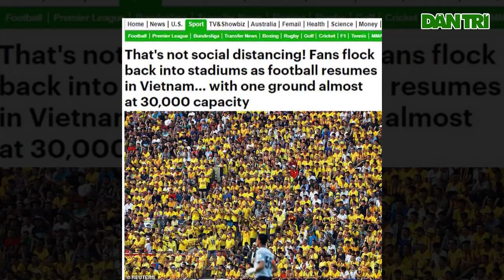Báo Anh giật tít: Ngoại Hạng Anh cũng đang 'thèm khát' được như V-League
Việc các khán đài ở Việt Nam chật kín khán giả khiến cho những người Anh cũng “thèm muốn” trong thời điểm dịch bệnh Covid-19 vẫn diễn biến phức tạp.